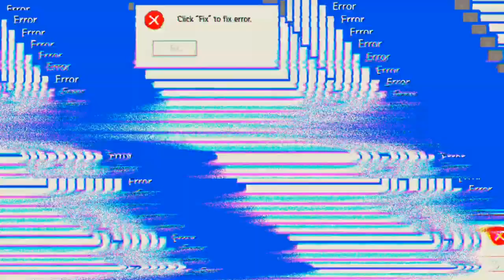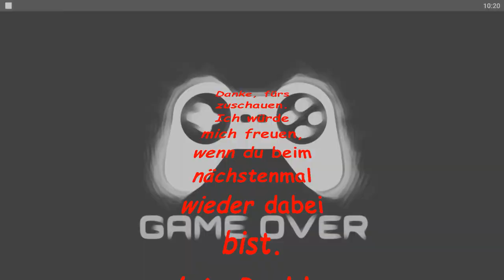2vs2 'Mech Arena'